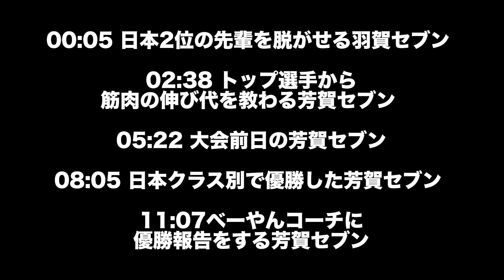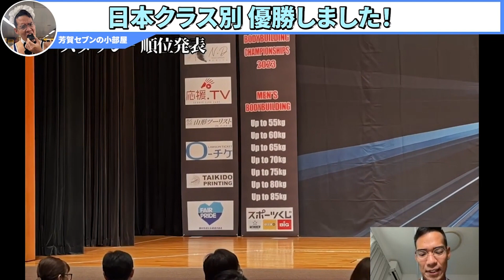【まとめ】 日本クラス別優勝までの芳賀セブン 【切り抜き】筋トレ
00:05 日本2位の先輩を脱がせる芳賀セブン

02:38 トップ選手から筋肉の伸び代を教わる芳賀セブン

05:22 大会前日の芳賀セブン

08:05 日本クラス別で優勝した芳賀セブン

11:07 ベーやんコーチに優勝報告をする芳賀セブン

【概要】
毎日20時投稿しています。

芳賀セブン様の面白いところを主に切り抜きをしています。

コメント欄も動画に関する感想をお聞かせ頂けると嬉しいですm(__)m

※ご本人様に許可済みです。